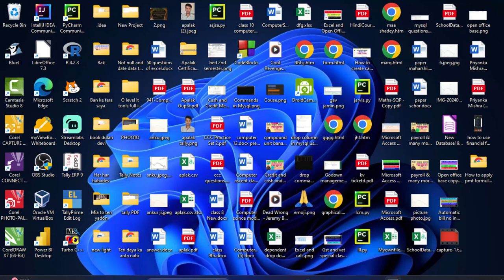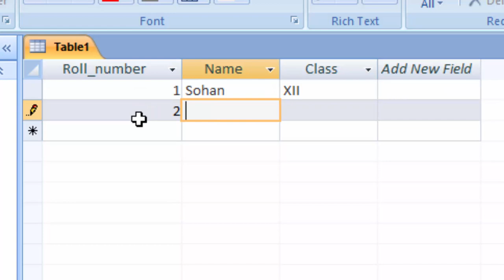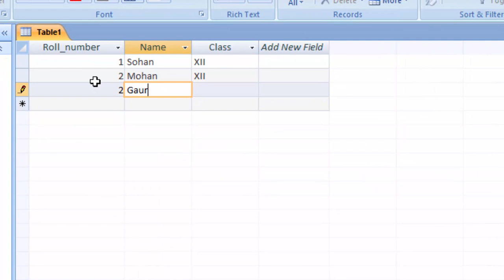How to create table in two minutes in Access@COMPUTEREXCELSOLUTION